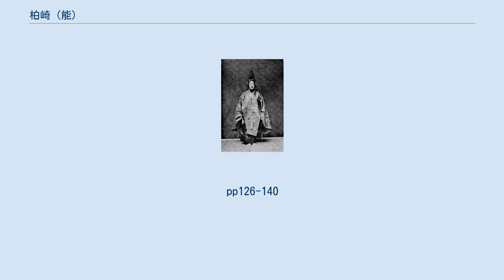柏崎 (能)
『柏崎』（かしわざき）とは、能の曲目のひとつ。
四番目物、狂女物に分類される。
 【前場】越後国に住む柏崎某とその子息の花若は、訴訟のために鎌倉に滞在していたが、急な病で柏崎が亡くなり、また、それを嘆いた花若は出家遁世してしまったので、柏崎と花若の供をしていた家来の小太郎は、そのことを柏崎の妻に知らせるため越後に戻って来た。
 さめざめと泣く小太郎から悲報を聞いた柏崎の妻は、夫が最期まで妻である自分の事を気にかけてくれていたのを知り、夫の形見を見ながらあふれ出る涙を抑える事ができなかった。
小太郎が花若から預かった手紙を柏崎の妻に渡すと、そこには父を失くした子の苦悩と、それを機に出家に至った花若の心情と母への気遣いが綴られている。
母は花若が出家した心情に理解を示しつつも、恨めしくも思われ、また同時にわが子の無事を神仏に祈らずにはいられなかった。
 【後場】花若は信濃国の善光寺を頼り、そこの住僧と子弟の契りを結んだ。
住僧は毎日、善光寺の如来堂に花若を連れて参拝していた。
 一方柏崎の妻（花若の母）は、人目も憚らぬみずぼらしい姿となって、狂ったように夫や子のためにとの思いで善光寺へ向かっていた。
善光寺の阿弥陀如来に死別した夫を導いてもらいたいとの思いであった。
住僧は、物狂いの様子の柏崎の妻が如来堂に入ってくるのを見て、そこから出て行くように告げる。
 柏崎の妻は、「極悪人でも阿弥陀如来の御誓いによって救われるのではないのですか、この如来堂の内陣こそは極楽浄土も同然の場所であるのに、ここに女人は参れないというのは阿弥陀如来が仰せられた事ですか」と住僧に問う。
そして如来堂の阿弥陀如来に夫の形見である烏帽子と直垂を捧げ、哀しみを忘れると同時に夫の後生善所を祈りたいと願う。
さらに形見の烏帽子直垂を着て生前の夫の様子を懐かしく思い出し、阿弥陀如来を讃えて舞うのであった。
 やがて住僧が涙しながら花若を見せて「この子こそがあなたの子どもですよ」と言う。
花若の母はそれを聞いて、堪えられない程の嬉しさである。
お互いにあれがそうかと思いながらも母は狂人のようであり、花若は出家姿だったのですぐには二人ともわからず、しかしよく見れば間違いなく母と子の姿であった。
親子にとってここで互いに出逢えたことは、まことに嬉しいことであった。
 能『柏崎』、後シテ（柏崎の妻）の姿。
櫻間伴馬。
 本曲の典拠については不明である。
全くの創作か、あるいは当時の越後柏崎にまつわる話をもとにしたのか明らかではない。
夫と死別し、我が子とも別れ物狂いとなるも子と再会する女の話であり、また烏帽子に長絹（直垂）という男装で舞うところは、同じ四番目物の『百万』に似通うところもあるが、本曲は家来小太郎と柏崎の妻とのやり取りを「前場」とし、「後場」は善光寺を舞台とする複式能となっている。
 シテ（柏崎の妻）の前場の姿は唐織着流し、中入して後場では水衣を着た姿で笹を持って出る。
さらに舞台上で烏帽子長絹に着替えて舞う。
面は深井。
小書に「思出之舞」などがある。
 『申楽談儀』に「鵜飼、柏崎などは榎並の左衛門五郎作也。悪き所をば除き、よきことを入れられければ、皆、世子の作なるべし」とあり、もとは摂津猿楽の榎並左衛門五郎の作だが、世阿弥によって改作され、善光寺の浄土信仰や仮の世という世界観に立脚した作品になっている。
 原作では、後半の仏教の宗教的な教えの部分が無く、夫との死別や子どもとの離別から、そのまま再会へとつながる人情物として描かれていたが、世阿弥によって、宗教的な世界観や複雑な深い心理を描いた作品へと変わっている。
その加えられた部分のなかには、世阿弥自作の『土車』から一部がそのまま移されている。
またそのことから、世阿弥の関心が『土車』のような男物狂物から、『班女』のような狂女物へと移っていく過程としても注目される。
 なお奈良県生駒市の宝山寺に世阿弥の自筆本が現存しているが、現行で演じられているものとは詞章や演出に相違がある。
 ^ a b c 梅原猛・観世清和　『能を読む①　翁と観阿弥』　角川学芸出版、2013年。
pp126-140